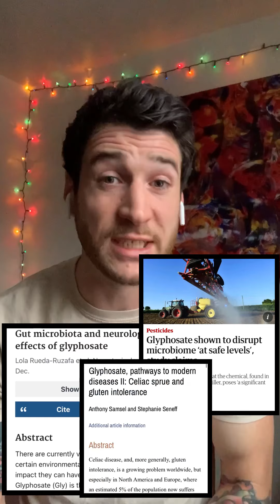How your food is produced!